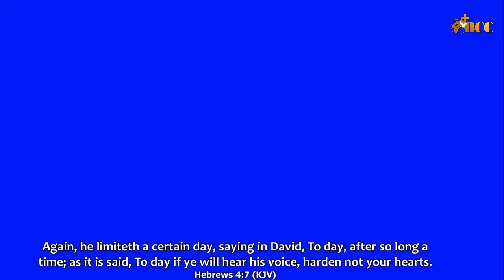"The Book of Hebrews Chapter Four"